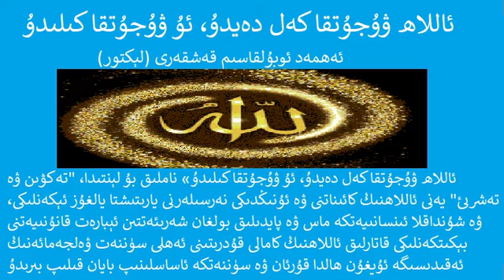Allah Wujutqa Kel Deydu U Kiliduئەھمەد ئوبۇلقاسىم قەشقەرى(لېكتور) ئاللاھ ۋۇجۇتقا كەل دەيدۇ ئۇ كىلىدۇ